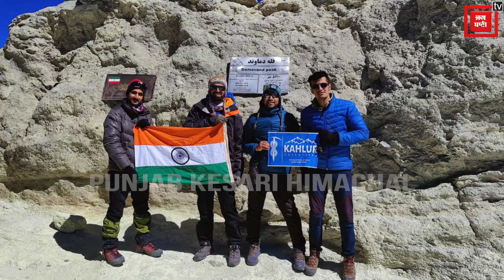प्रदेश के प्रवतरोहियों ने बनाया इतिहास, ईरान के सबसे ऊंचे पर्वत माउंट दामावंद को किया फतह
प्रदेश के 2 प्रवतरोहियों ने चमकाया नाम
ईरान के पर्वत माउंट दामावंद को किया फतह
2 दिनों में पूरा किया ईरान अभियान
किन्नौर के पर्वतारोही अमित नेगी भी शामिल